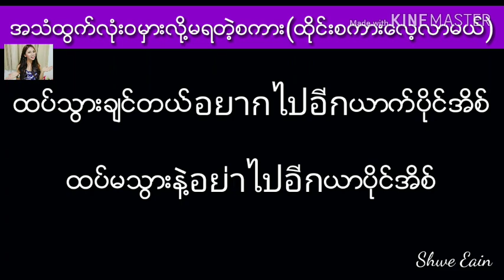အသံထြက္နည္းနည္းပဲကြာ‌ေပမဲ့လံုးဝမွားလို႔မရတဲ့စကားလံုးပါရွင့္ Ep. 206